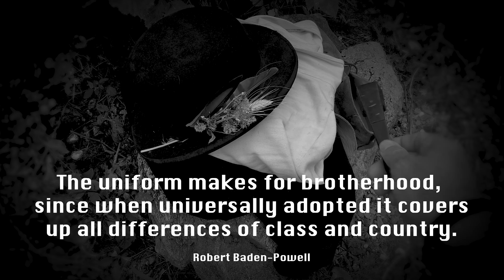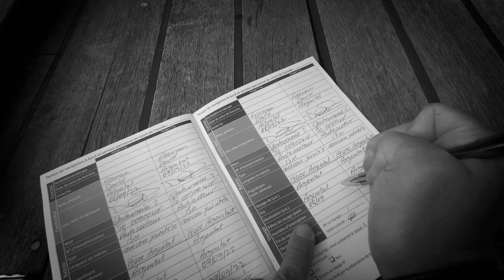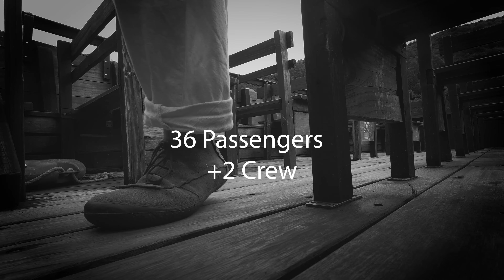SKIPPER | a day in the life of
What's it like being the skipper of a passenger river boat on the Dordogne river in France?  A 'GABARE' is a traditional type of french flat bottomed barge. Which were used in the 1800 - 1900's to transport wood, chestnuts, charcoal and animal skins from the upper valley of the dordogne down to Libourne and Bordeaux. The arrival of the steam train ended the golden era of the gabares. They are now used as passenger boats, ferrying tourists along picturesque sections of the river.

I have presented this short film in black and white, giving a nod to those wonderful public information films of the 40's and 50's.

For those of you who have been patiently waiting for the release of the solve to my Quercus Circus treasure hunt. I would just like to assure you that I am working on it (it's been complicated).

This spring and summer have been exceptionally busy for me working on the river, hence the lack of new videos. I am now back with lots of projects nearly ready for upload on to my channel.

Thanks for sticking around and I do hope you like my latest effort.